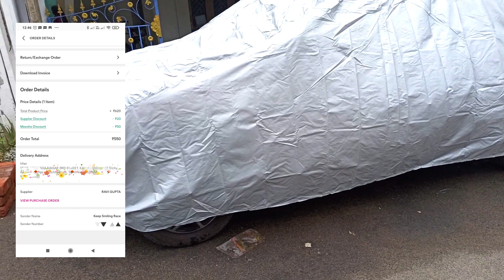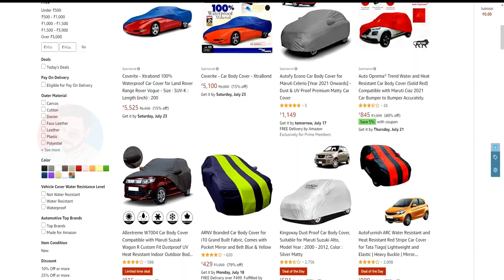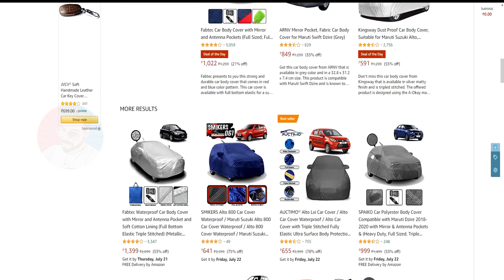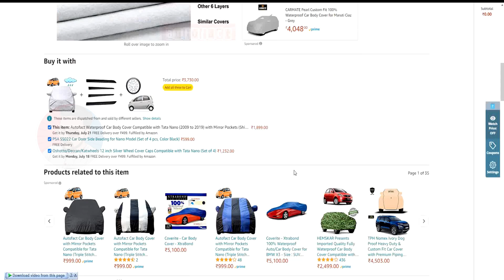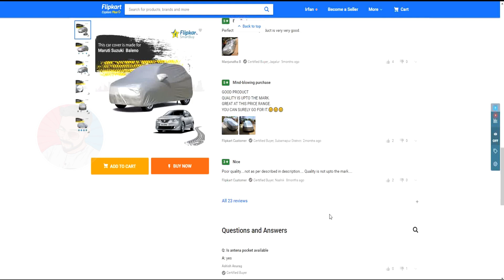CAR COVERS ONLINE OR RETAIL WHICH IS BEST| WORTH or Money waste|MUST WATCH VIDEO | AMAZON MEESHO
Hello everyone,
In this video you will see about the car and bike covers , ONLINE or RETAIL which is best , is it really worth buying or not and how about their quality fully explained please do watch the video fully and check it out.